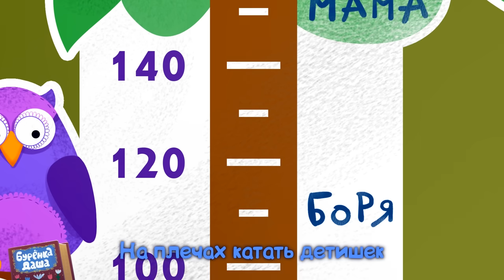Бурёнка Даша. ТОП -10 лучших песен для детей | мультики 0+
00:00 – Калинка-малинка
02:31 – Самый лучший папа
04:27 – Топотушки
06:23 – Коза
08:30 – Му-му-му
11:01 – Ладушки
13:01 – Маму очень я люблю
15:22 – Жил-был у Бабушки Серенький козлик
17:18 – Борька чистюля
19:12 – Детский сад